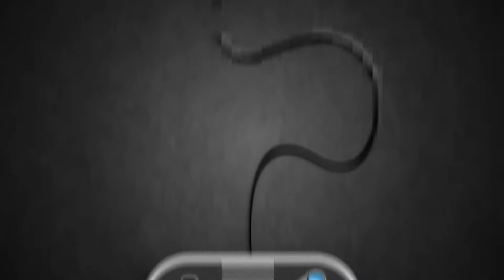LỤM ĐƯỢC BÚA THOR KIA PHÁ NÁT CẢ BACKROOMS ĐỂ TRỐN THOÁT - Backrooms Break #1 | KiA Phạm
© Bản quyền thuộc KiA Phạm
© Copyright by KiA Phạm  ☞ Do not Reup